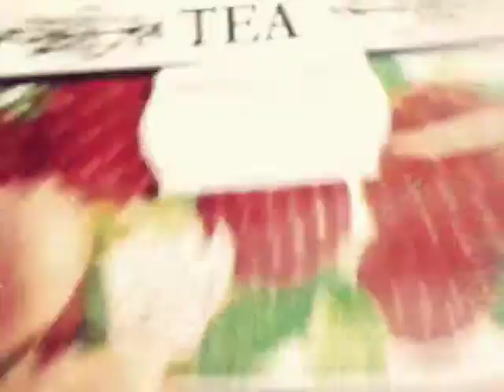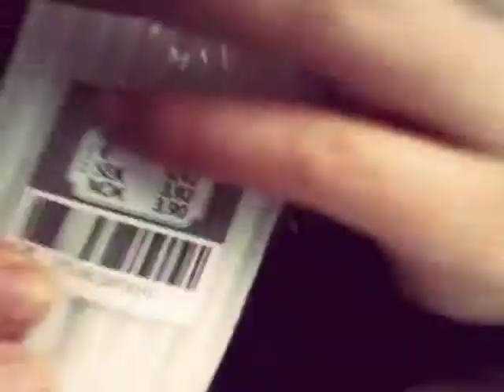innkjøp fra roseby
! skjekk den ut ♥ takk for at du så på ♥